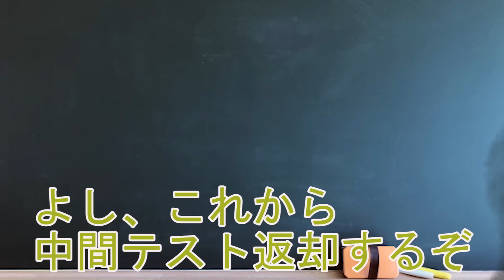学歴で見栄を張り続けた男の末路が悲惨すぎる･･･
テングになるかはあなた次第。

(Byゆとり)

【俺たちが欲しいのはサラリーじゃない。
ゆとりを目指して、俺たち天下のゆとりーマン！】